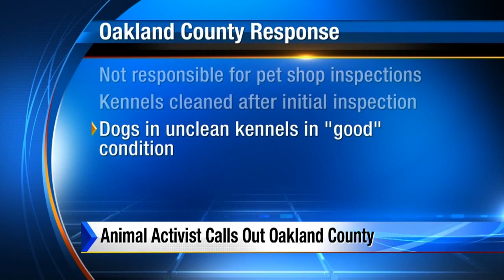Activist group calls out Oakland County Animal Control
A leading animal rights and anti-cruelty activist is calling for an investigation into Oakland County Animal Control.